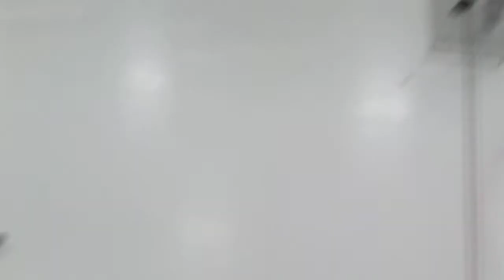Tra.-Sheila 5ème but de Jacob Arsenault (23)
Beau jeu de passe entre William Côté (77), Xavier Nadeau (21) et Jacob Arsenault (23) qui pousse la rondelle derrière le gardien des Huskies.